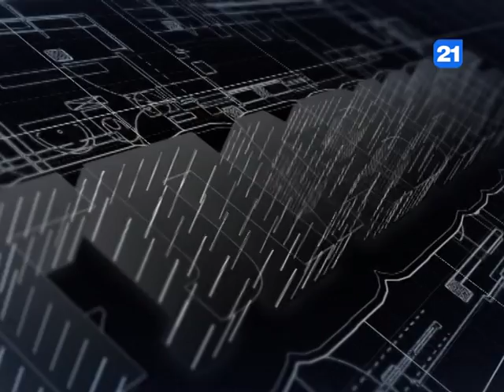Ион Стурза в программе ГЛАВНОЕ